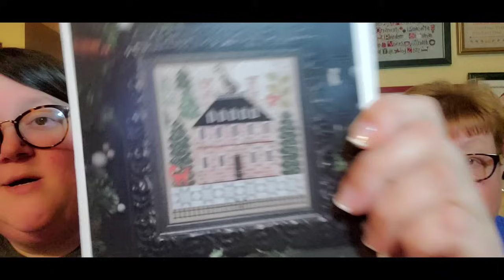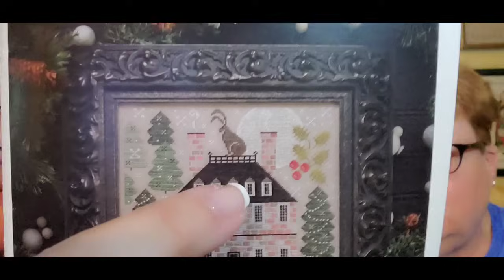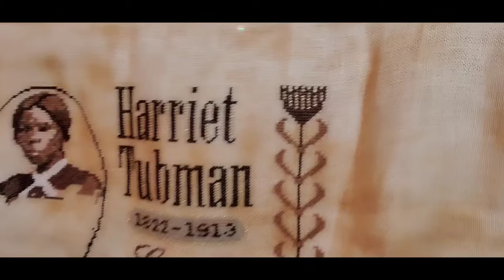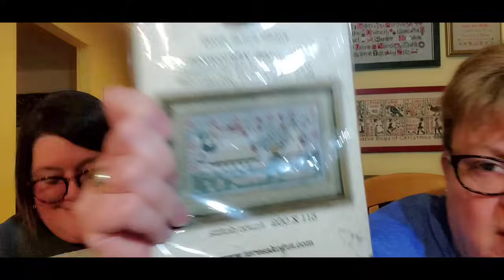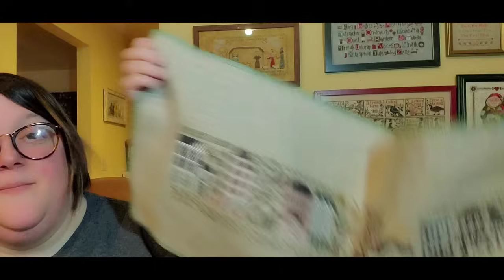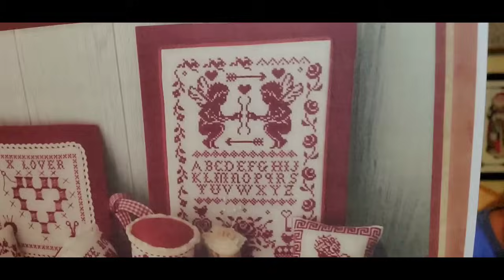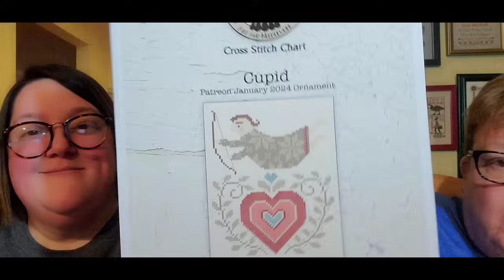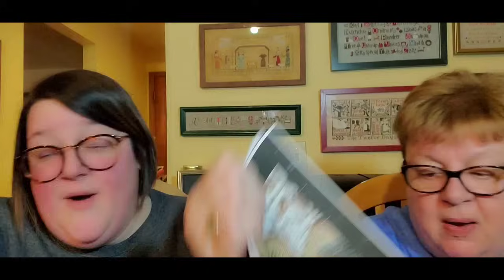FlossTube #328 - Pam & Steph Kick Off 2024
Pam: pgsoap
Steph: scschaffner
Destash Account: justkeepstitchindestash
Steph’s Sticker Account: stickersteph

Stitch-Con 2024 Dates: Weekend A – June 6-9 & Weekend B – June 13-16

stitchharmony – this week’s featured commenter is Becky Earnest / @OpalestarCreations in Porterville, CA! If you are looking for new stitchy friends, comment on this video using the hashtag & maybe you’ll be our next stitchharmony featured subscriber!

Silver FlossTuber of the Week: Caitlyn - @cross_stitch_cait1
Gold FlossTuber of the Week: Marissa - @MKissaCreations
MKissaCreations on Etsy

TWIN PEAK PRIMITIVES – We’ve partnered with Twin Peak Primitives to bring you featured charts this week from their shop! Click either of the links below to go to their website or Etsy shop, purchase any of the charts, & download the PDFs…it’s that simple! If you’d rather have a hard copy of the chart, you can get it from TPP Limited Editions Etsy shop, also linked below.

January 7th Pattern of the Week: Red Smalls 2024

Info/Links:
1. Country Sampler – LNS in Spring Green, WI
2. The Primitive Hare
3. Seaside Sampler SAL – use
Hosted by @loritheflyingcrossstitcher9157
4. Seaworthy Sampler SAL – use
5. Sunnyside Sampler SAL – organized by @highwaystitchercoletteking5633 & @Handworkmaniac
Use hashtag
7. TheNaptimeStitcher on Etsy – stitching planner printables
8. StarryOwlStitchery on Etsy
9. Fourboysandannlgirl on Etsy

FlossTube Mentions:
1. @JessieMarieDoesStuff - inventor of WIPGO
2. Victoria & Kris - @stitchyfix4931
3. Debbie & Kephren - @SnugHarborCrafts
4. @TeresaKogutsCreativeWhims
5. Belinda - @BlueRibbonDesigns
BlueRibbonDesigns on Etsy

We hope you had as much fun watching this video as we did making it! Remember, our next video will be a few days late, as we'll be at StitchAway! We can't wait to tell you all about it! Thank you all for your continued love & support for our channel! Remember to take care of yourself & take care of each other.